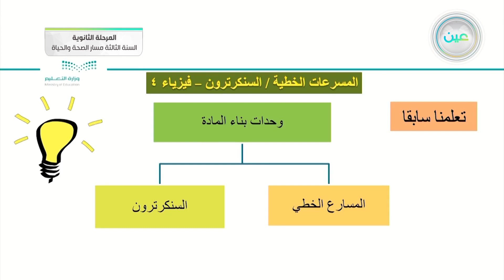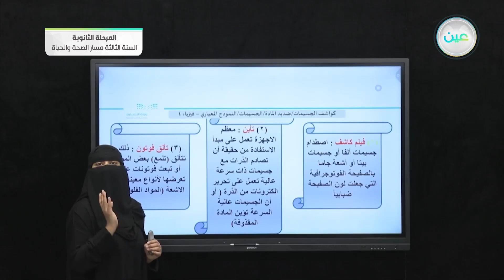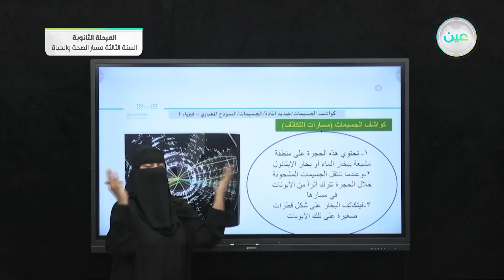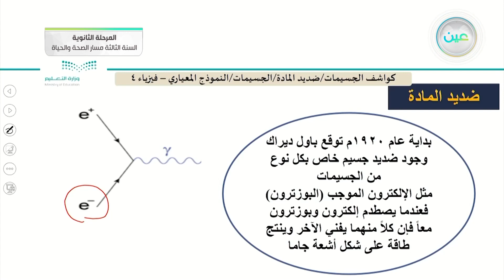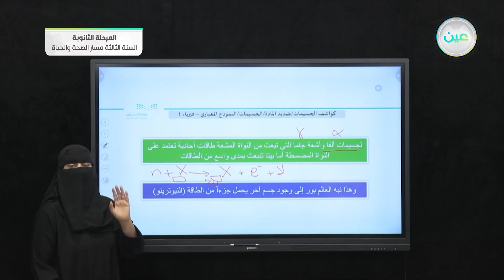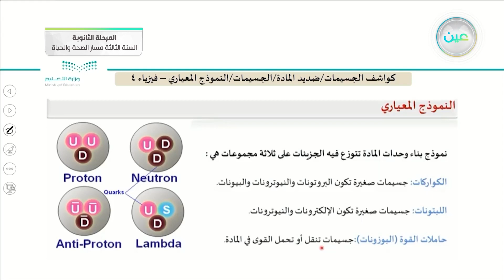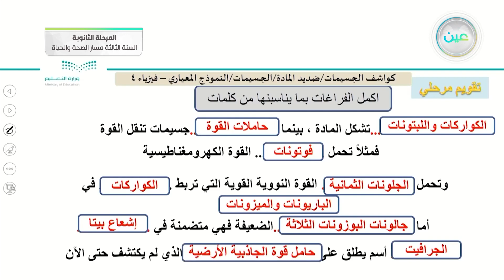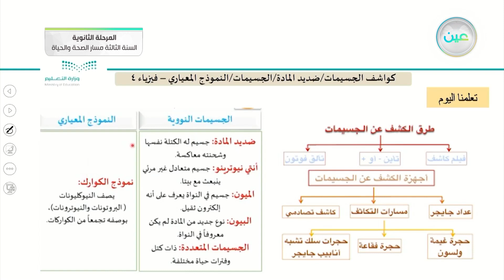كواشف الجسيمات -الفيزياء 3 (3-3) - المرحلة الثانوية – السنة الثالثة مسار الصحة والحياة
الحصة الأولى - الثلاثاء - الأسبوع الثاني عشر - المرحلة الثانوية – السنة الثالثة مسار الصحة والحياة